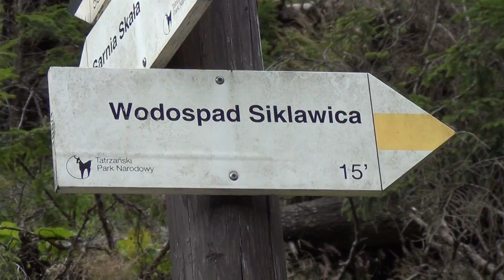Siklawica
Zakopane, Tatry, Wodospad Siklawica. Uroczy zakątek Doliny Strążyskiej szczególnie widowiskowy po ulewnym deszczu.

12 sierpień 2016          autor: zbigniew rodzik